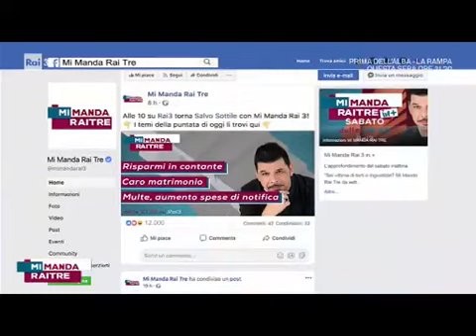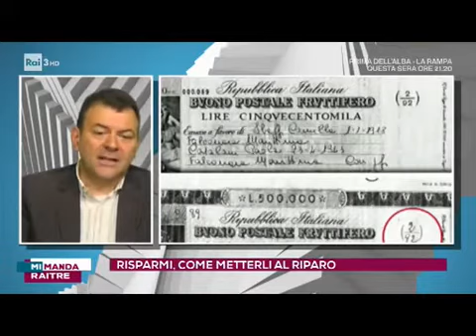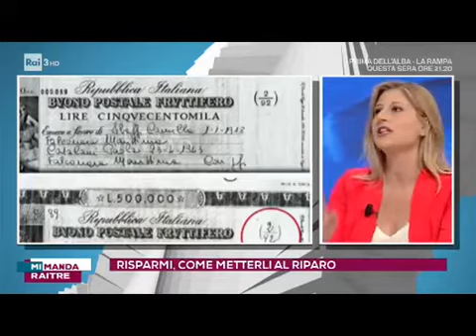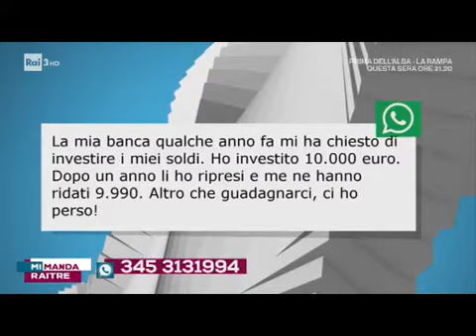Risparmi, come metterli al riparo - Mi manda rai tre, Avv. Massimo Melpignano